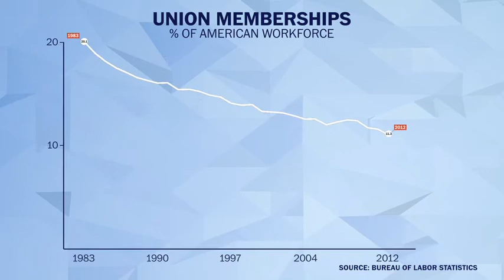How Grover Cleveland invented Labor Day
Excited about your long weekend? Thank anti-labor president Grover Cleveland.